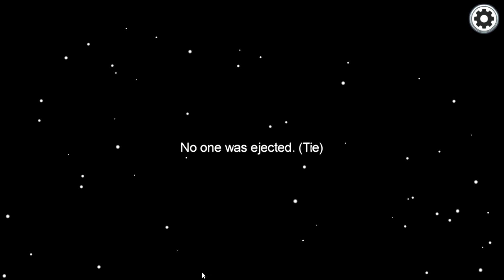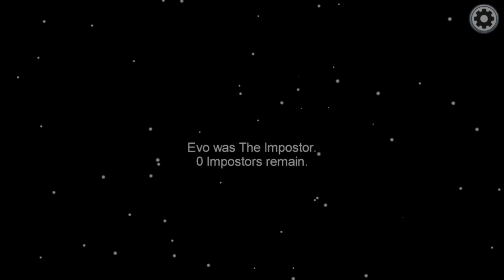Ladies and Gentleman... we got him - Among us